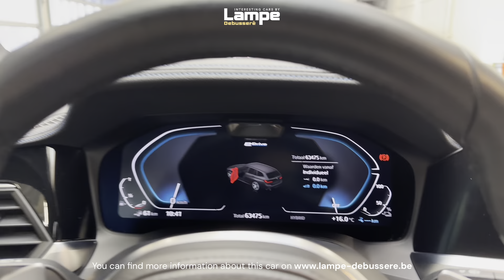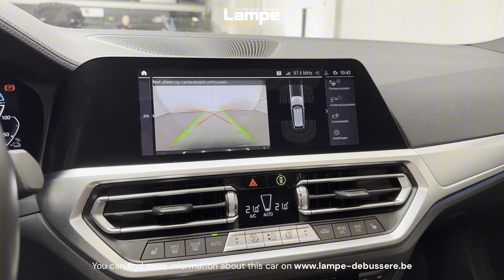Tour of a 2023 BMW 330e Touring Hybrid M Sport | For Sale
BMW 330e Touring Hybrid M Sport
- Mineral Grey Metallic / Vernasca Black Leather
- 11/2020
- 292 pk
- 63.437 km